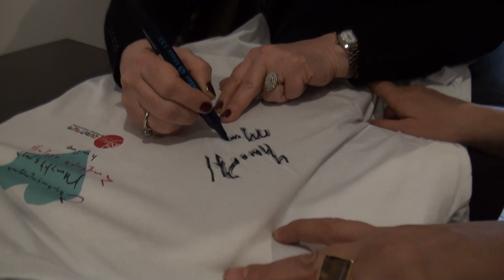HASMIK PAPIAN about borderline Khachik village